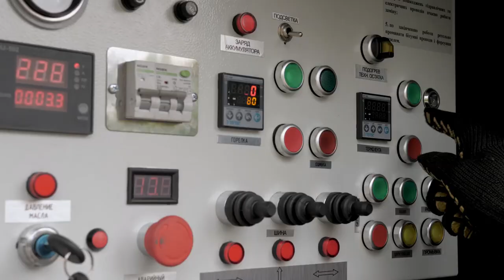Skrapiarka Asfaltowa BS8000 | BITUMEN EMULSION SPRAYER ABS-8000 | АВТОГУДРОНАТОР БР-8000 | TICAB LTD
Производственно-торговая компания TICAB представляет:
Подробнее о: